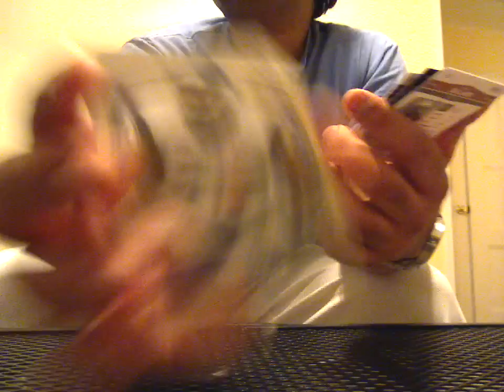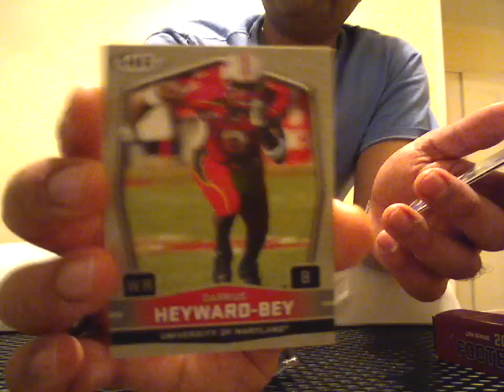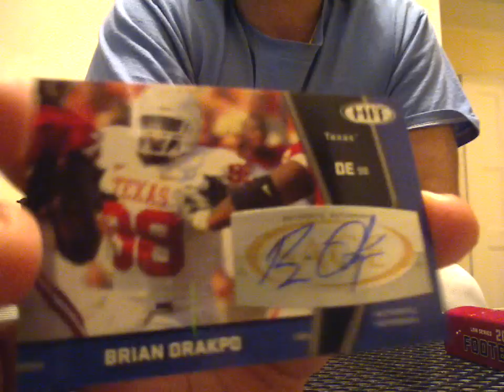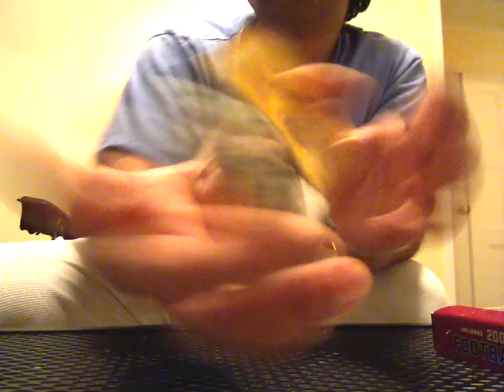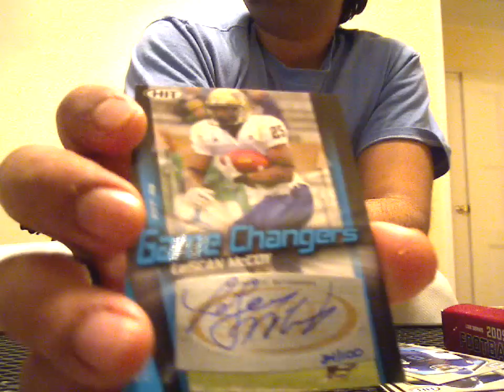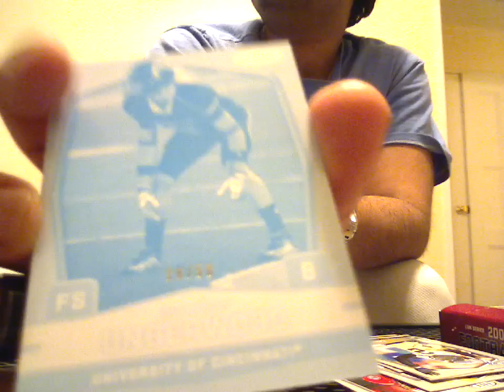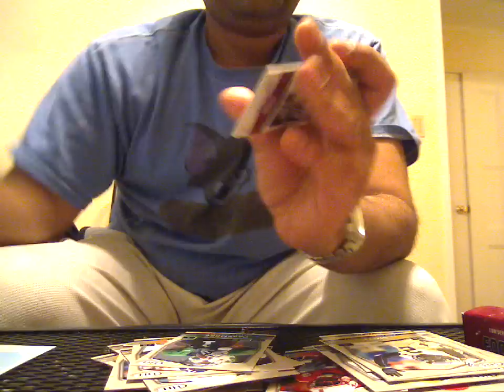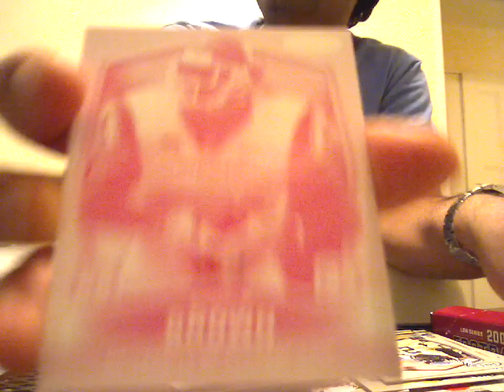Az's Sage Hit Low 2009 Football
some really cool stuff from the low set of this box including a very very nice auto! the box break magical night continues!